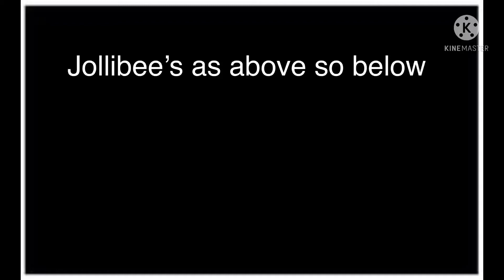I take a look at jollibee’s as above so below and JOLLY 1 remake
I am taking a look at 2 cancelled games that ivanG planned called Jollibee’s as above so below and JOLLY 1 remake